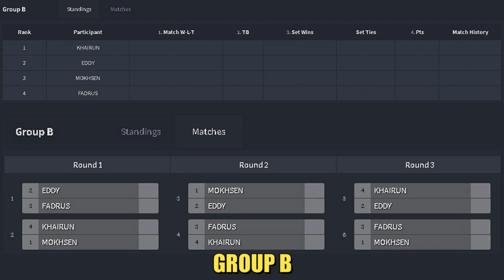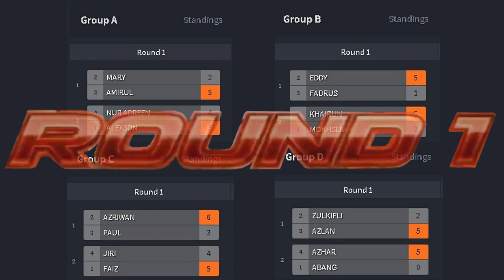Beyblade Burst Tournament | KAHF 4.0 Underground 3 On 3 Beyblade Attack Battle Part 1 (2020)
3 On 3 Beyblade Attack Battle Organized by KAHF.

Superking & GT Layer Takara Tommy Attack Driver